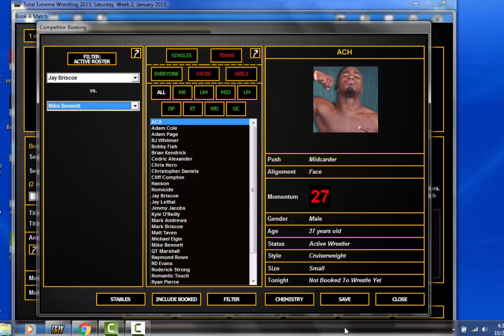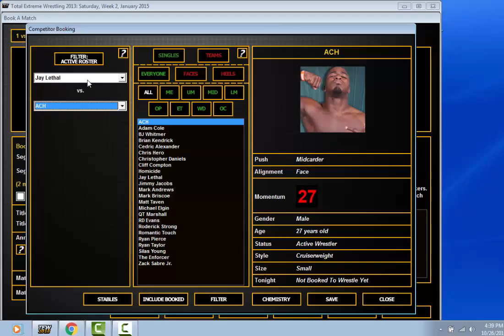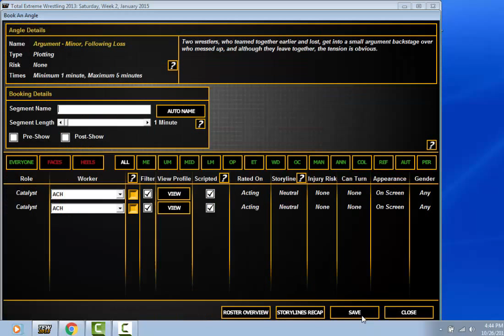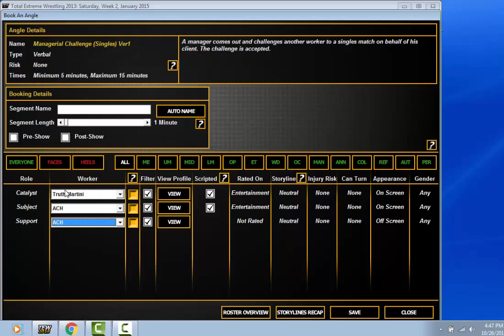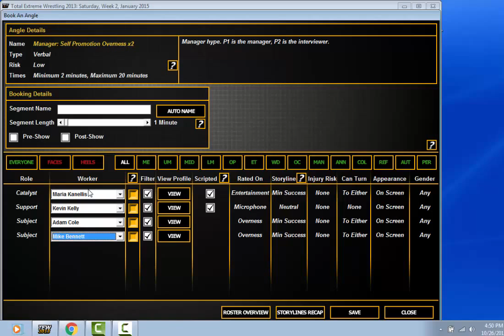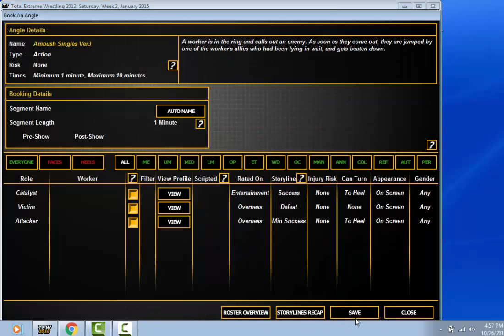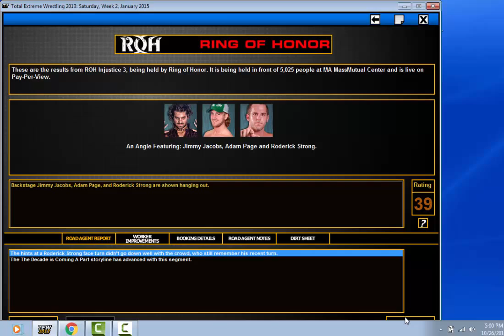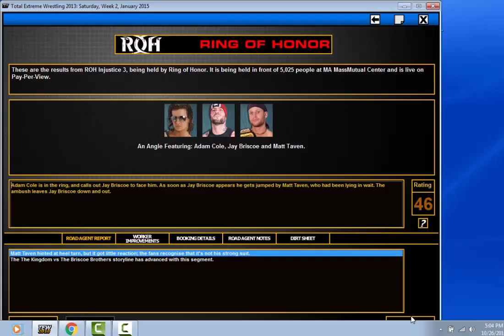Let's Play ROH 2015: Injustice IPPV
We have reached the first IPPV and boy did it go well.